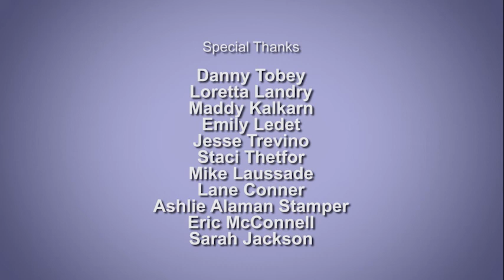Parkland 20180930 review file V2